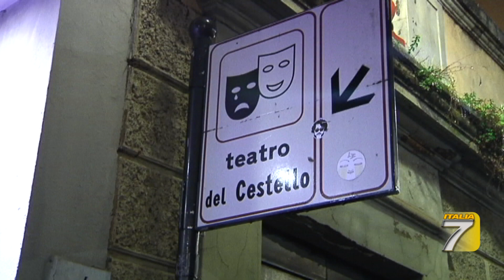Italia 7 fa "Centro" al Teatro del Cestello, in questo primo appuntamento mensile.